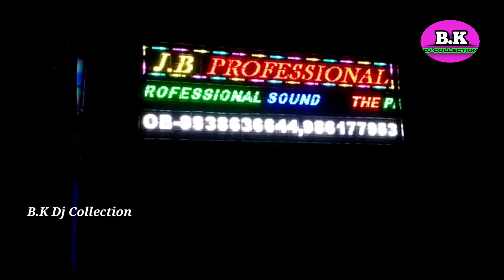Dj J.B Brand New Look 2022 At-Dhenkanal 56 Sharphy Sound Cheek Heavy Bass Jatra Program By-B.K Dj